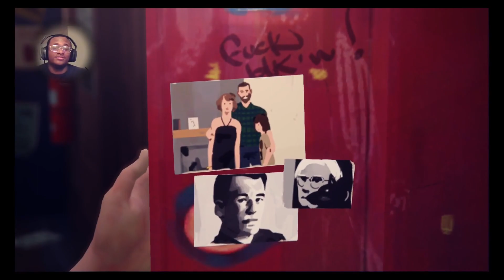SAVE KATE! Life is Strange P-5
WOW, Crazy stuff in this episode am i right guys?s...but in all serious i would hope anyone who is feeling or going through what Kate has been or anything for that matter would try to reach out to someone before doing anything like what she tried to attempt. And if your on the other end of that spectrum, i would hope u would take the time to help assist those in needs when they do like what max did.suicide prevention